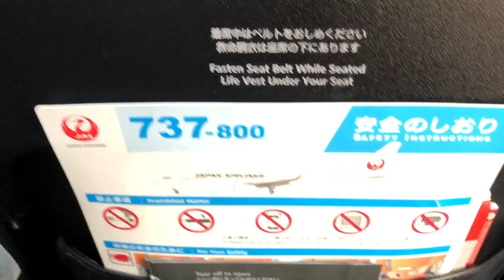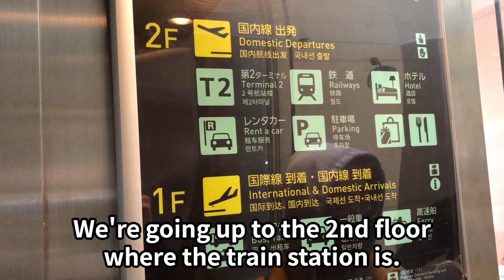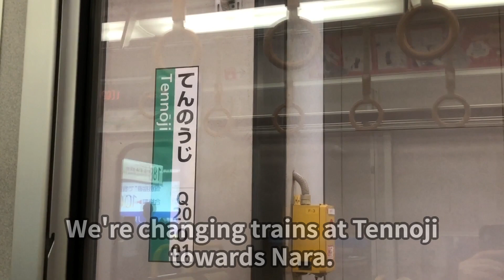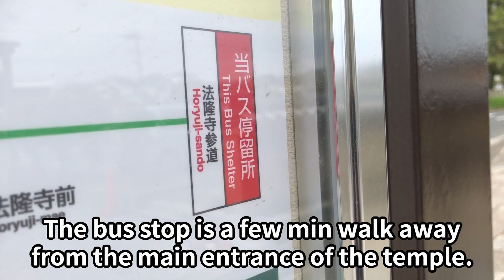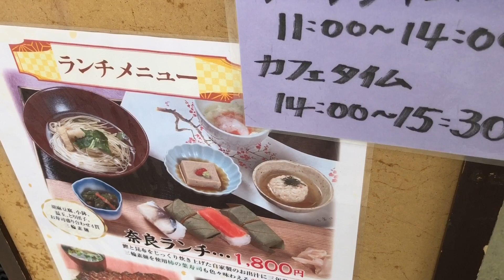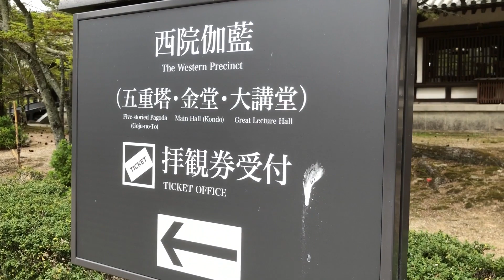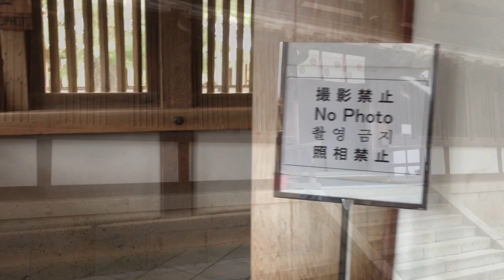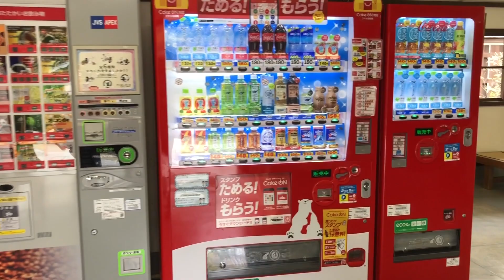Persimmon Leaf Sushi at Horyuji Temple in Nara Japan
In this video, we enjoy one of the Nara specialties "Kakinoha Sushi" which is sushi nigiri wrapped in persimmon leaves.

One of the most famous restaurant chains that offer Kakinoha Sushi is "Hiraso" and they have a branch near Horyuji Temple which is the first World Heritage in Japan.